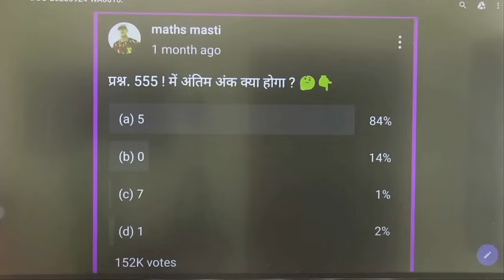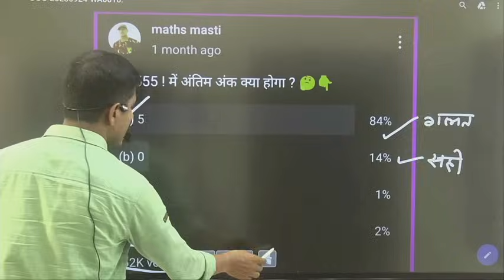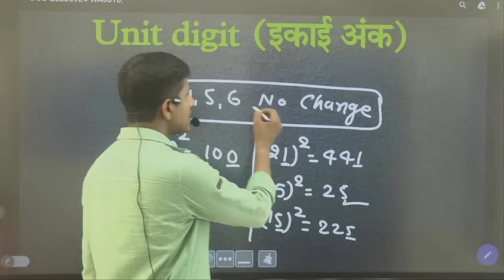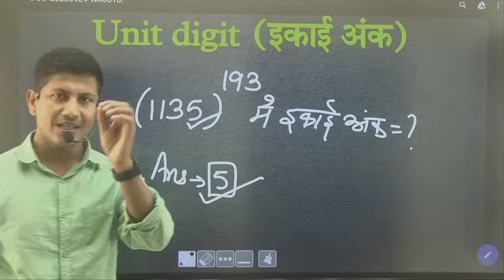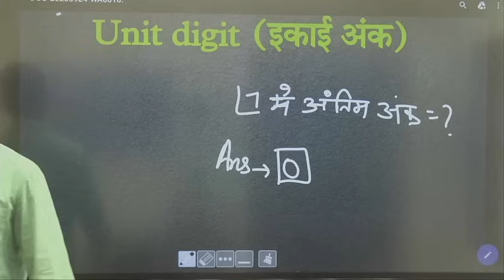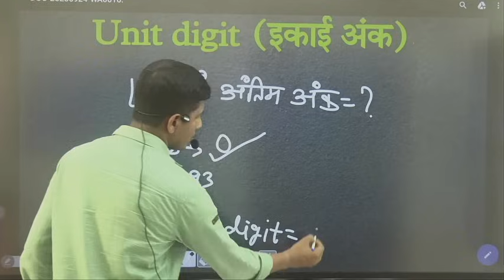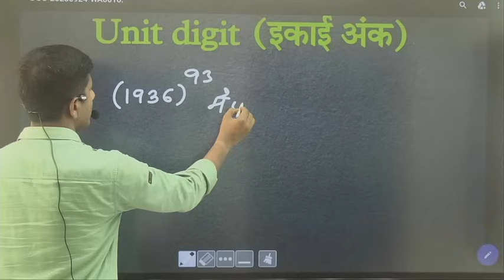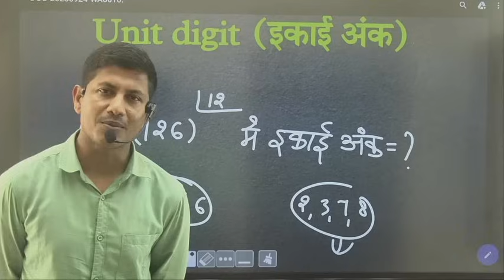आज गणित का वो रहस्य जानोगे की रात में नींद नही आएगा । mathslove | ssc gd | bssc maths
maths masti,